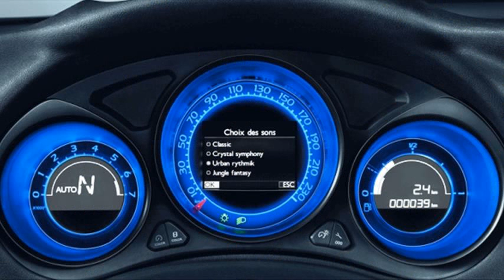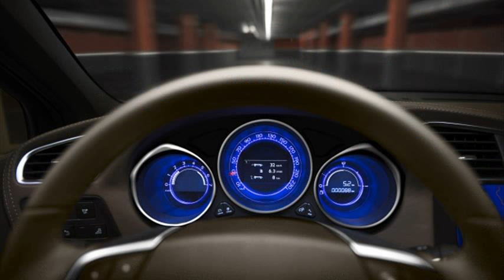citroen ds4 malaysia